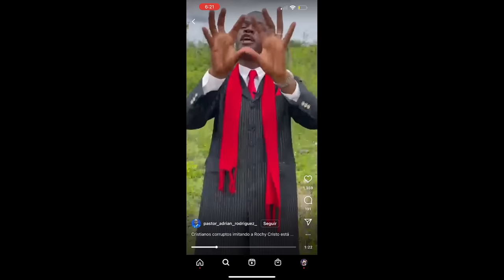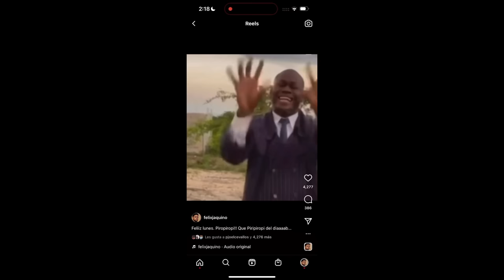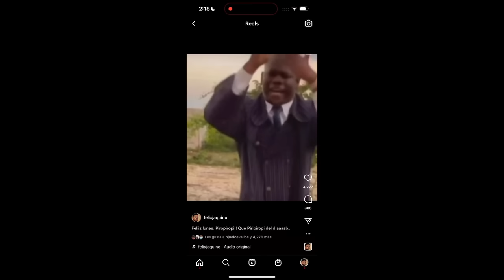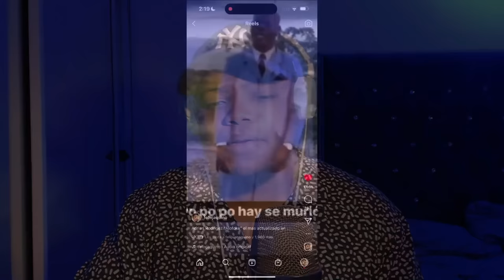FELIX DESENMASCARA AL GOLDY POR FARANDULERO